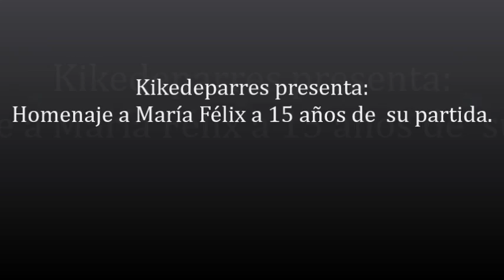Poema María Bonita y fotos inéditas de María Félix a COLOR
Fotos inéditas  a color de María Félix